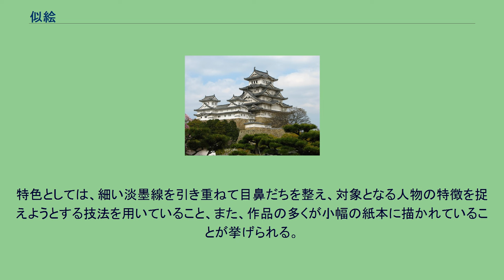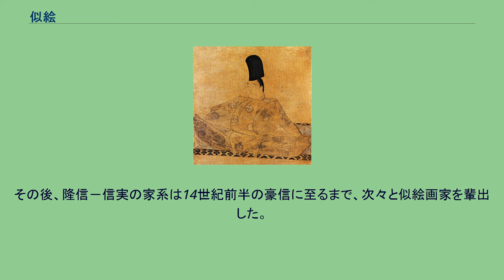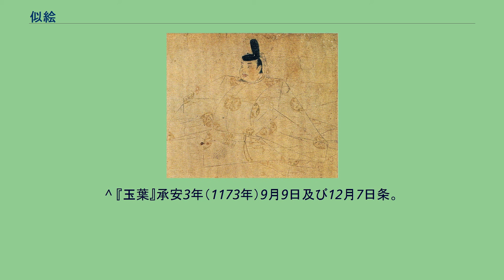似絵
ポートレート・アート
随身庭騎絵巻（秦久則像） 似絵（にせえ）は、鎌倉時代から南北朝時代にかけて流行した大和絵系の肖像画を指す絵画用語。
人物や牛馬の容貌を像主に似せて描いたもので、写実性・記録性が強い。
したがって、尊崇や礼拝のために理想化された肖像画や禅宗における頂相などを似絵とは呼ばない。
特色としては、細い淡墨線を引き重ねて目鼻だちを整え、対象となる人物の特徴を捉えようとする技法を用いていること、また、作品の多くが小幅の紙本に描かれていることが挙げられる。
後鳥羽天皇像 公家列影図（藤原忠通像） 花園天皇像 平安時代以前には、一般に自身の容貌があからさまに描かれることをはばかる傾向があり、肖像画といえば、およそ高僧像が中心で、世俗人物の肖像は稀であった。
このような傾向に変化が生じたのは平安末期のことである。
『玉葉』によれば、承安3年（1173年）に建春門院の発願で成った最勝光院御堂の障子絵には、常盤光長によって平野行啓・日吉御幸や高野御幸の有様が描かれたが、実際に供奉した公卿の面貌だけはその道に堪能な藤原隆信が手掛けたという。
また、『吉記』によると、四天王寺の念仏堂には、後白河上皇の仰せによって藤原隆能が描いた鳥羽上皇の御影（崩御後の供養像であろう）が安置されていたという。
これらの作例は何れも現存しないが、似絵の先駆的作品として位置付けることが出来るものである。
この画法は隆信の子信実によって大成され、似絵としてのジャンルが確立された。
その後、隆信－信実の家系は14世紀前半の豪信に至るまで、次々と似絵画家を輩出した。
現存する代表的な似絵は、この画派（隆信派と呼ぶことがある）が関わったとみられる作品が多い。
豪信以後、似絵技術が継承された形跡はない。
その理由として、家系内で技術を継承する者がいなかったことにも因るだろうが、頂相に代表される似絵的な写実的描法が社会に広がり、発展的に消滅したと考えられる。
^ 赤松俊秀によると、院政期以前において、天皇・摂関ら権力者の生前に肖像を描くことは政敵に呪詛成功の機会を提供する恐れがあったため、彼らは肖像制作に関心を示さなかったとされるが（「鎌倉文化」 『岩波講座日本歴史 第5』 岩波書店、1962年）、この説には反論もある（伊藤大輔 「似絵の描かれた場－いわゆる呪詛論を視野に」 『国華』第1274号、2001年）。
^ 『玉葉』承安3年（1173年）9月9日及び12月7日条。
なお、『玉葉』の記主である九条兼実は、このことを「奇特」と評し、自分がそこに描かれなかったことは「第一之冥加也」としている。
これは、当時の公卿にとって、自身の容貌を描かれることへの抵抗感がなお根強く残っていたことを物語るエピソードである。
^ 『吉記』承安4年（1174年）9月22日条。
^ これを、品定めの手段、一種のブロマイドとして利用されたとする説がある。
棚橋光男 『後白河法皇』 講談社学術文庫 ISBN 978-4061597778、69-70p